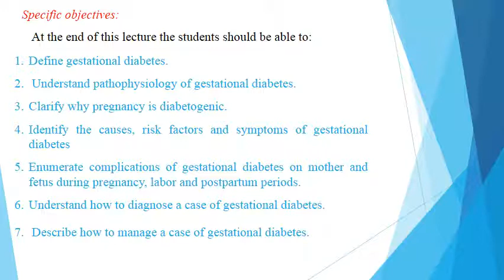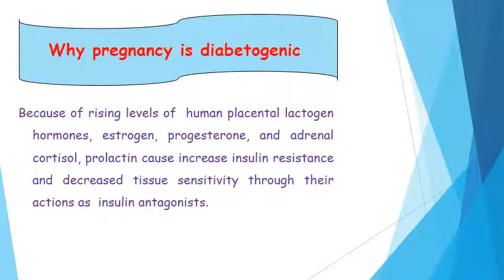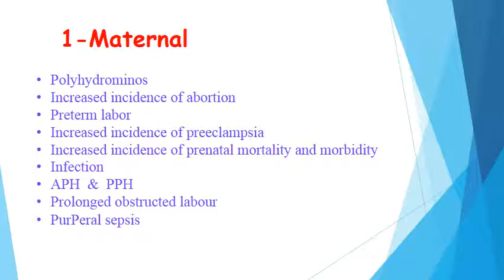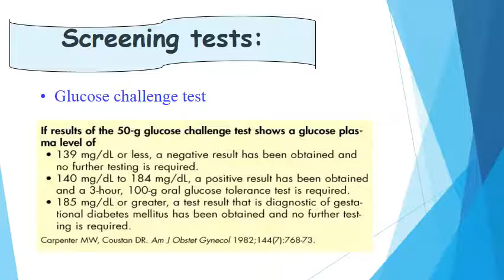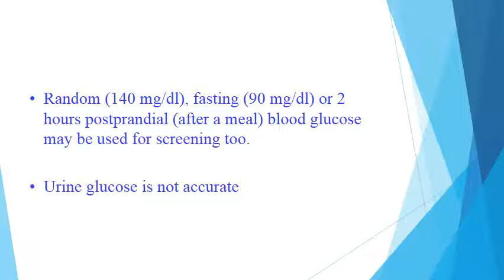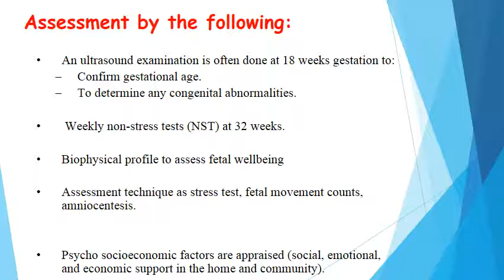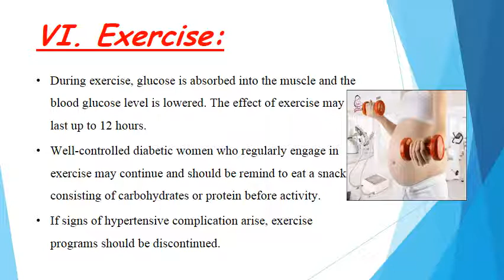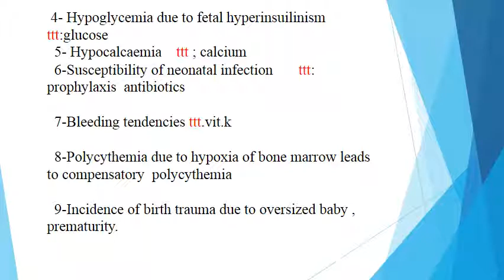محاضرة تمريض الصحة الانجابية gestational diabetes mellitus فرقة ثالثة د. اميرة محمد 25-11-2020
محاضرة تمريض الصحة الانجابية بعنوان gestational diabetes mellitus فرقة ثالثة ترم أول د. اميرة محمد يوم الاربعاء 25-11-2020